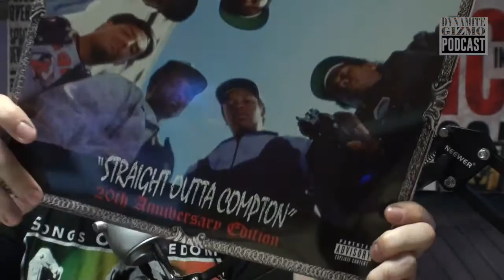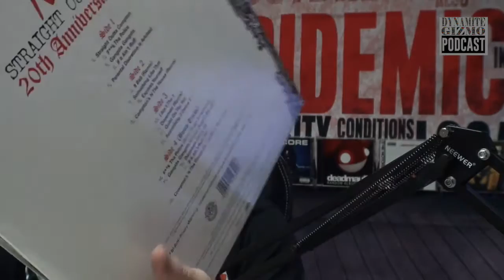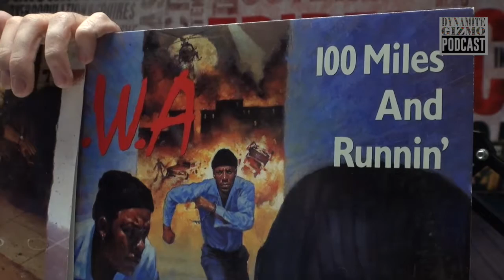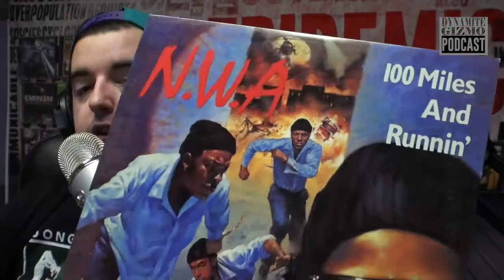Flash Puke - DGP #009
The Basement:

Learn about the crap that I do have to say, and maybe join in on the conversation. Guests are welcome.